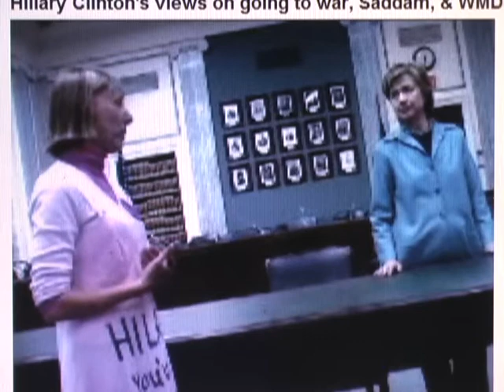Hillary Clinton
Hillary Clinton endorses major social reform in the U.S. Finally a candidate chooses to take truly Democratic values and not flinch from the responsiblity that it entails. Although she leans heavily toward socialist values, it is all about caring for the needy in America. It will be long, hard, and expensive, but it is something that she, as a strong candidate is not afraid of tackling. Good luck to her. Unfortunately, the real conservatives in America are going to be real roadblocks to her plans to reform America. Socialism will prevail! Go Hillary!